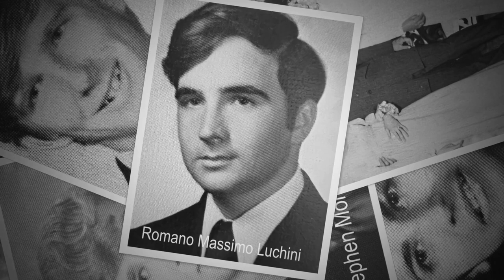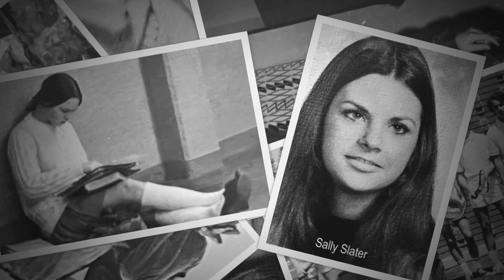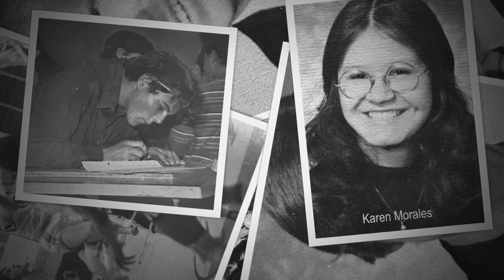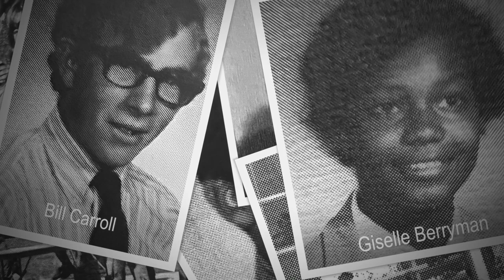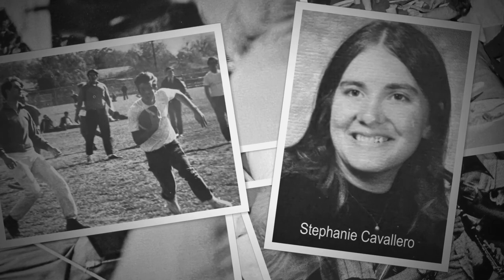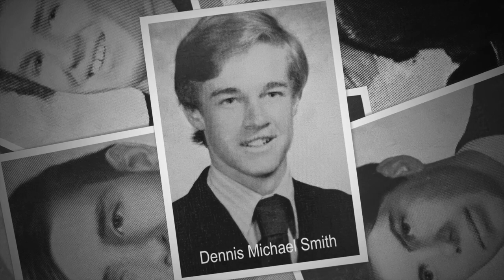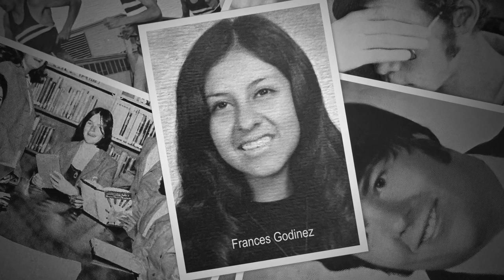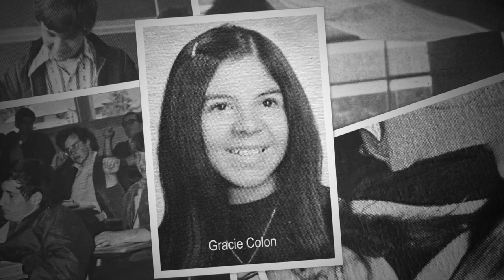Bishop Manogue & Christian Brothers Class of 1973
The faces of 1973.
The tunes of 1973.
The times of 1973.

We graduated from Bishop Manogue and Christian Brothers High Schools in Sacramento 50 years ago. This video celebrates our shared experience. Thank you to all of our families and teachers who made these memories possible.